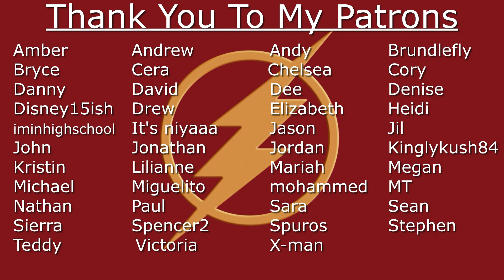The Flash S02E17: Flash Back | Reaction | Part 2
When will he stop doing this?

Chapters:
0:00 Introduction
0:08 Reaction
13:12 Review
14:50 End of Video

Pretty Little Liars: 3x5
Person of Interest: 2x21
Good Trouble: 3x2
Lucifer 3x13
The Vampire Diaries: 2x21
The Flash: 4x12
Arrow: 6x12
Supergirl: 3x12
DC's Legends of Tomorrow: 3x9
Shameless: 5x1
Once Upon a Time: 4x4
9-1-1: 3x10
Riverdale: 6x13
9-1-1 Lone Star 1x5
Black Lightning 1x3

Requested Episodes (Not on my regular schedule)

The Secret Life of the American Teenager: 1x1
Agents of S.H.I.E.L.D.: S1-2x2
Leverage: S1-2x15
Friday Night Lights: S1-2x4
Chicago Fire: 1x1-1x8
Manifest: S1-S3- 4x10
Switched at Birth: 1x1-1x13
Agent Carter: S1-2x4
Criminal Minds: S1-2x2
Do Do Sol Sol La La Sol: 1x1-1x8
Humans: 1x2
Evil: 1x2
One Day 1x12
Power 1x8
She-Hulk 1x1-1x9

Shadowhunters S1-S3
The Haunting of Hill House S1
The Haunting of Bly Manor S1
Midnight Mass S1
Riverdale S1-S5
Katy Keene S1
The Fosters S1-S5
LOST S1-S6
The Flash S1-S3
Arrow S1-S5
Supergirl S1-S2
DC's Legends of Tomorrow S1-S2
How to Get Away With Murder S1-S6
Euphoria S1-S2
Once Upon a Time S1-S3
Once Upon a Time in Wonderland S1
Shameless S1-S3
9-1-1 S1-S2
Sex Education S1-S3
Lucifer S1-S2
Pretty Little Liars S1
Wednesday S1
Manifest S1
It's Okay to Not be Okay S1
Leverage S1
WandaVision S1
Loki S1
The Falcon and the Winter Solider S1
What If... S1
Hawkeye S1
Moon Knight S1
Ms. Marvel S1
I Am Groot S1

Ever After: A Cinderella Story
Moulin Rouge!
The Invention of Lying
The Terminal
Practical Magic
Doctor Strange
Inception
The Holiday
Klaus
Scrooge (1970)
The Rite
Joker(2019)
Soul
Fiddler on the Roof
​The Emperor's Club
August Rush
Les Misérables
Crazy, Stupid, Love
Hansel & Gretel: Witch Hunters
White Christmas
Holiday Inn
Angel Eyes
The Martian
Iron Man
Iron Man 2
Thor (2011)
Captain America: The First Avenger
The Avengers
Hereditary
Till Death
Hypnotic
Happy Death Day
Sightless
Happy Death Day 2U
Captain America: The Winter Solider
Harry Potter and the Sorcerers Stone
Ant-Man
The Last Full Measure
2 Fast 2 Furious
The Fallout
Spider-Man: Homecoming
Thor: Ragnarok
Black Panther
Fast Five
Furious 7
The Fate of the Furious
Captain Marvel
Avengers: Endgame
Fast and Furious Presents Hobbs and Shaw
F9: The Fast Saga
Spider-Man Far From Home
Fast X
Coraline
Black Widow
Shang-Chi and the Legend of the Ten Rings
Eternals
In The Heights
Spider-Man (Rewatch)
Spider-Man 2 (Sorta Rewatch)
Spider-Man 3
Sunshine
Noelle
Inside Man
The Greatest Game Ever Played
Doctor Strange in the Multiverse of Madness
Dreamgirls
2012
Mr. Mom
Thor: Love and Thunder
Rush
The Hunger Games
Beautiful Boy
King Arthur
Pride
Secret Window
The Hunger Games: Mockingjay Part 2
The Hunger Games: The Ballad of Songbirds & Snakes

This show airs on The CW and is distributed by Warner Bros. Television Distribution
Produced by Bonanza Productions, Berlanti Productions, DC Entertainment and Warner Bros. Television
Based on Characters from DC Comics

infringing.